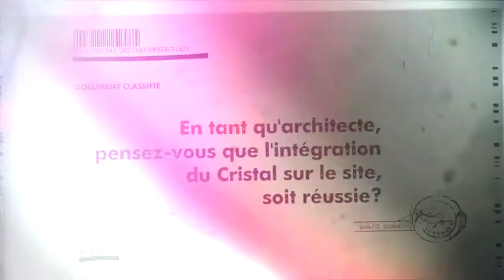L'architecte Bassel Makarem donne son avis sur l'implantation du Cristal/ Aurillac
Bassel Makarem, architecte du projet du cinéma Le Cristal à Aurillac, nous donne son avis sur la pertinence de l'implantation du complexe cinématographique situé place de la paix.